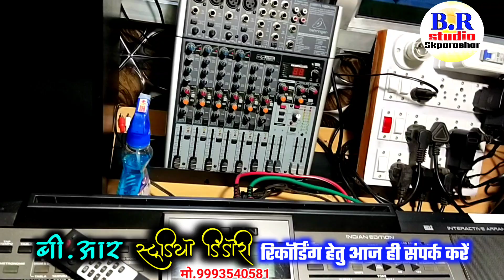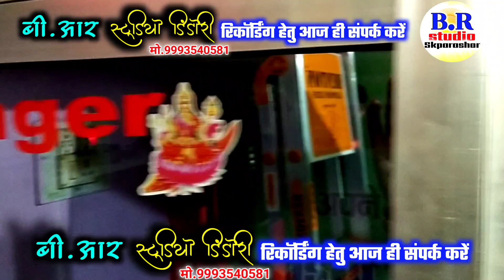BR studio Dindori ( new-studio) indain gais office ke paas purani dindori director-skparashar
बीआर स्टूडियो का 🌼🌼🌼🌼🌼🌼🌼🌼
❤️❤️❤️❤️❤️न्यू रिकॉर्डिंग स्टूडियो डिंडोरी
इंडेन गैस ऑफिस के पास मंडला रोड पुरानी डिंडोरी
❤️❤️❤️❤️मो.9993540581❤️❤️❤️❤️❤️
तबला ❤️ढोलक❤️ पैड ❤️आर्गन❤️ बैंजो❤️ बांसुरी